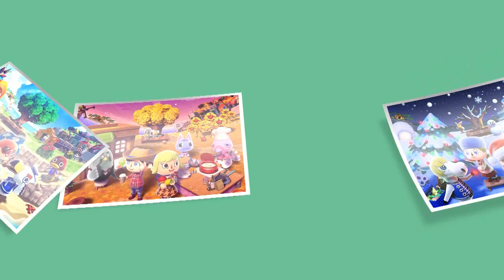ACNL : Lets Run This Town Ep 4 - Fishing For Money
Why do I always catch things off camera, but when I'm filming noting happens!